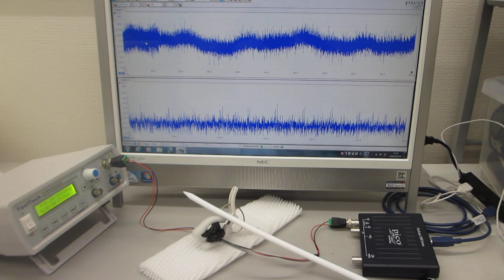振動特性を利用した、メガヘルツの超音波実験（超音波システム研究所）